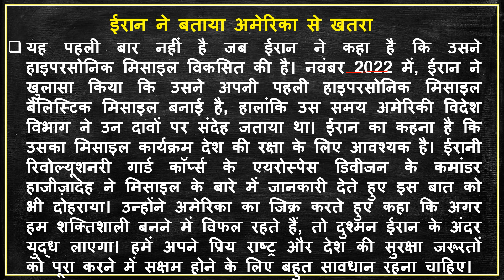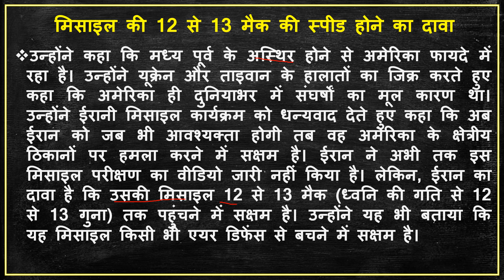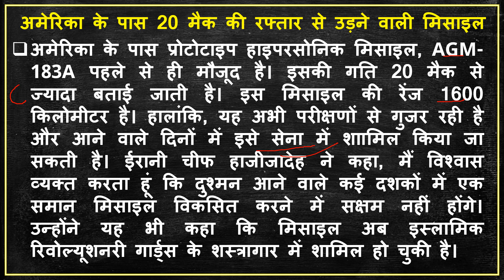Iran Missile News | ईरान ने बनाई सबसे तेज उड़ने वाली हाइपरसोनिक मिसाइल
Railway NTPC
Raliway GROUP -D
SSC CGL
SSC MTS
SSC CGL
SSC GD Constable
Railway JE
UP Police
Delhi Police
Harayana Police
Raliway ALP
Defence
UPSC
STATES PCS